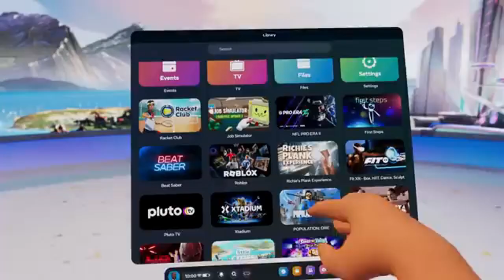Meta Quest 3 Revolutionizing VR Multiplayer Gaming!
Explore the latest advancements in VR gaming with the Meta Quest 3! This cutting-edge headset is pushing the boundaries of immersive multiplayer experiences. Discover how games like Gravity Royale VR and Taskmaster VR are set to revolutionize VR gaming with their innovative mechanics and social interactions. Don't miss out on the future of virtual reality!